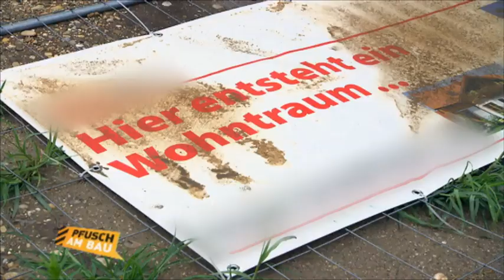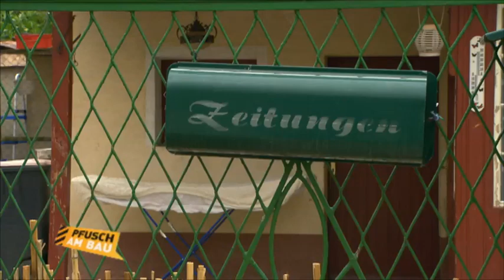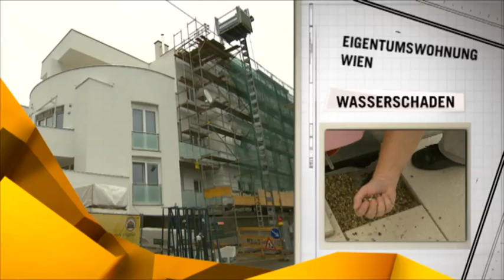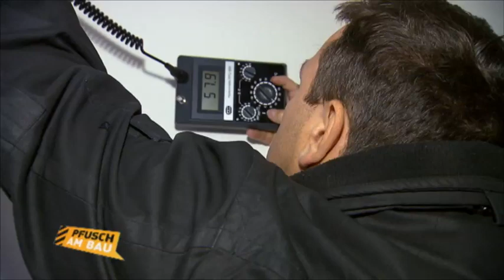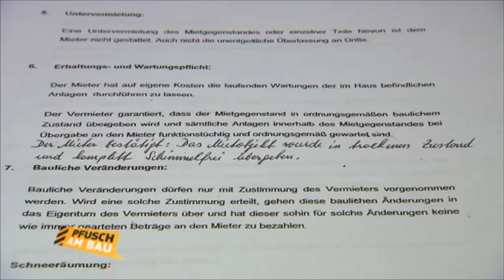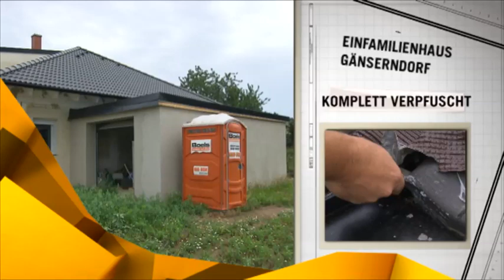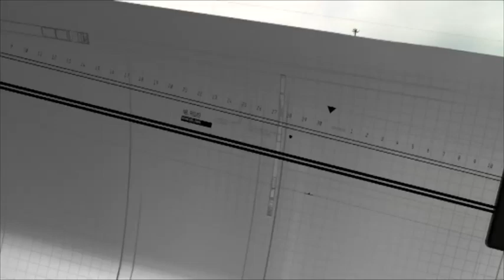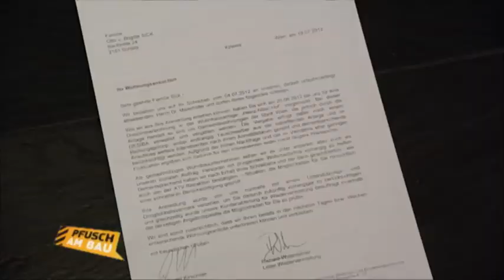Pfusch am Bau - Staffel 5 Folge 1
EU-Bausachverständiger Günther Nussbaum ist einem Wasserschaden in einer Eigentumswohnung und schimmligen Wänden im Mietshaus auf den Spur.